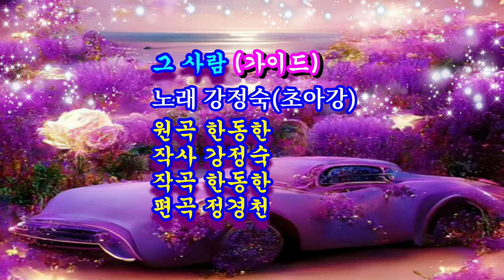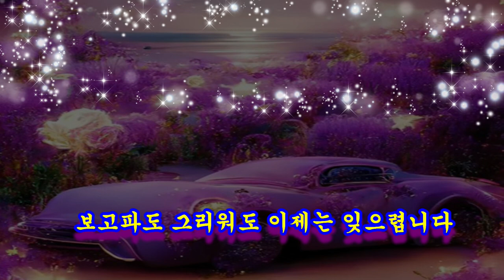가이드@그 사람@노래 강정숙(초아강)@작사 강정숙@작곡 한동한@편곡 정경천@